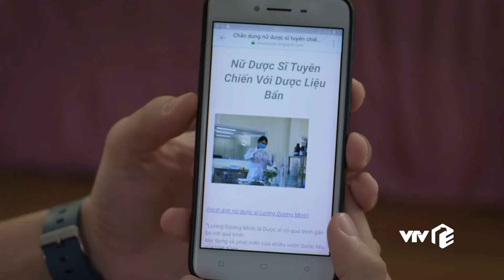Hướng Dương Ngược Nắng tập 2 (2/3) Ngang nhiên nhận bố đại gia, chàng trai quê bị đuổi thẳng cổ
Lịch phát sóng:
Tuổi Trẻ Giá Bao Nhiêu?: 20h00 thứ 2 đến thứ 6 hằng tuần trên VTV3
Độc Đạo: 21h30 thứ 2,3,4 hằng tuần trên kênh VTV3
Sao Kim Bắn Tim Sao Hoả: 21h30 thứ 5,6 hằng tuần trên kênh VTV3
Hoa Sữa Về Trong Gió: 21h00 thứ 2,3,4,5,6 hàng tuần trên VTV1